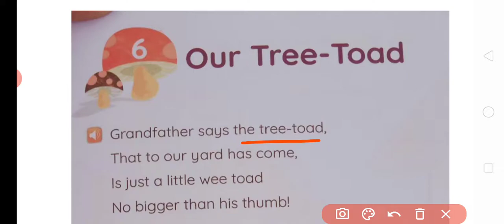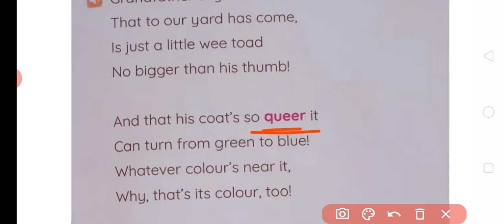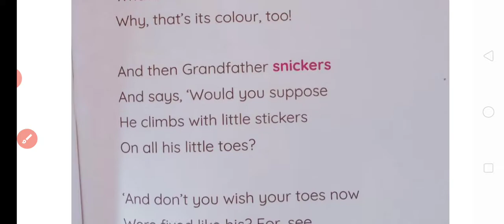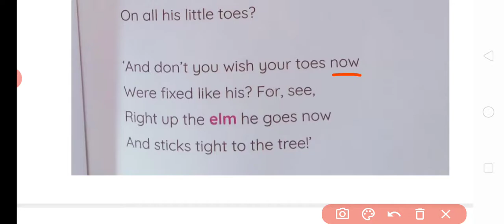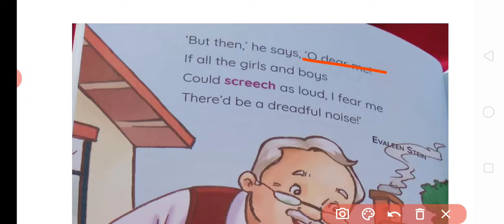Our tree toad class 5 Ch 6